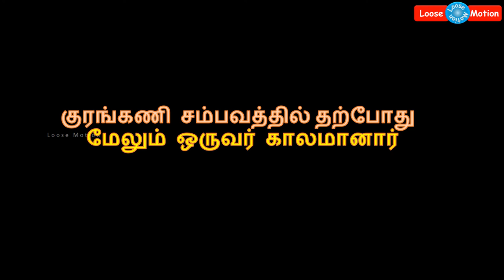சற்றுமுன்: குரங்கணி சம்பவத்தில் காலமானவர்களின் எண்ணிக்கை 14 ஆ௧ உயர்வு | Chennai - Anu Vidhya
Please watch this video which is about Kurangani Forest recent update. It will very helpful to someone.